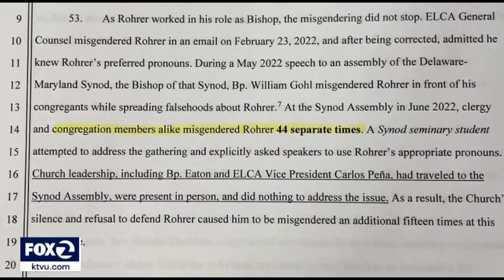Tamarah Prevost KTVU TV News Megan Rohrer